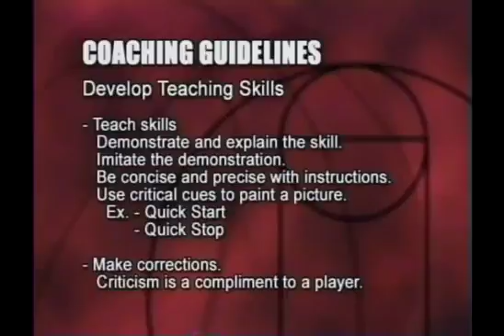Basketball Video Drill: A Great Drill To Teach The Quick Stop!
. Check out my blog for more FREE drills, tips and techniques! A quick stop is the technique of hopping from one foot, and .

. Check out my blog for more FREE drills, tips and techniques. In this video, we are demonstrating the footwork of the .

SportVideos.com and coach Al Sokaitis present this clip for basketball players or coaches. To purchase this DVD or download the 117 minute complete video .

When playing sports like Basketball, Soccer, Volleyball, Football, etc. You need to have fast feet, which will make you score, drive, run, and even jump higher.